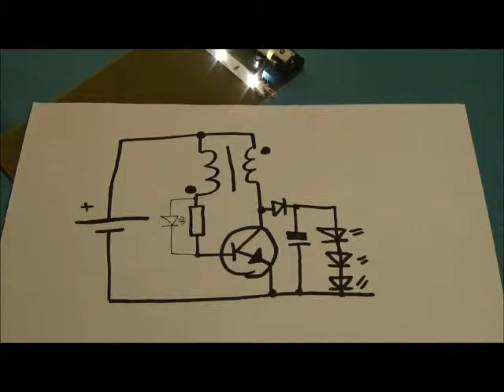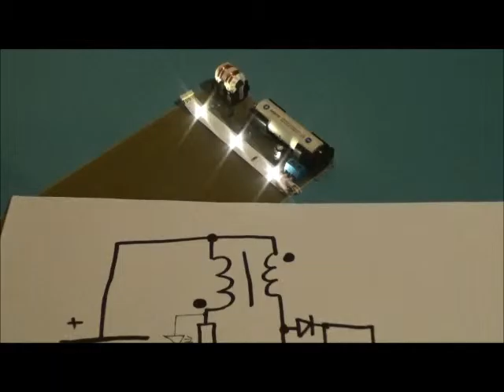Joule thief upgrade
Dnes jsem si hrál s audiomodulací a přišel jsem na to, že když se rezistor do báze trazistoru v jednom směru přemostí diodou, tak se výrazně zvýší jas LED diod. Není to nejlepší řešení,  ale při tak nízkém napětí nehrozí zničení tranzistoru.